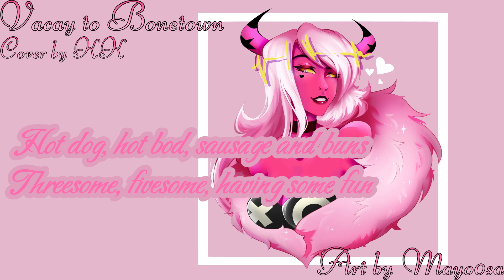Vacay to Bonetown from Helluva Boss {Female Cover by KK}{Explicit!}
Hello everybody, and welcome to another Helluva Boss cover! This song is fun and Verosika’s voice is amazing. I hope you all enjoy, and please give any feedback or thoughts in the comments down below! Thank you!

EDIT: I’m changing up the description as my view on Versokia has changed since creating this video!

Credits:
Song: 'Vacay to Bonetown' from "Helluva Boss" by ​⁠@SpindleHorse
Vocals: Me!
Removal: If you own anything in this video and need me to take it down, please let me know!